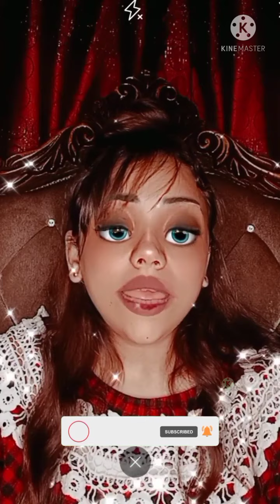توقعات برج الميزان غدا الاربعاء 13/10/2021 // برج الميزان اليوم الاربعاء ١٣ اكتوبر تشرين الاول ٢٠٢١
13اكتوبر2021,
13تشرين الاول2021,
١٣اكتوبر٢٠٢١,
١٣تشرين الاول٢٠٢١,
13/10/2021,
13 October,
توقعات الابراج,
رجل الميزان,
امراه الميزان,
العشريه الاولي,
العشريه الثانيه,
العشريه الثالثه,